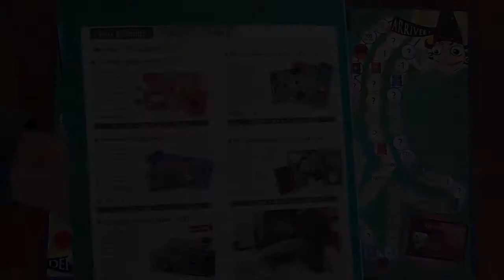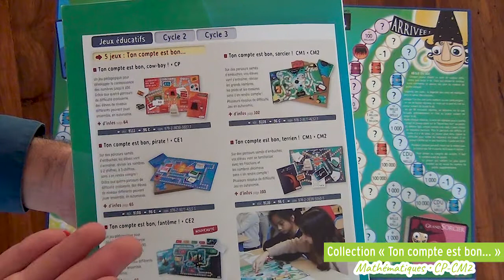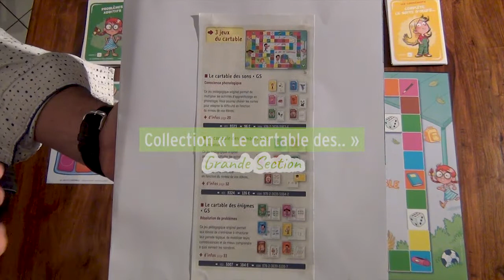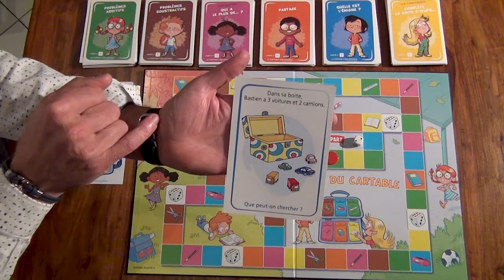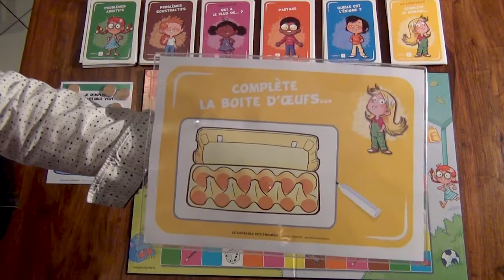Les Jeux Pédagogiques • Revue pédagogique n°8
Pour finir l'année en douceur, nous vous proposons une revue de nos jeux pédagogiques ! Faciles à mettre en place, ils permettent de réviser en s'amusant, de réaborder les notions de façon plus subtile, dans une ambiance ludique et à travers des univers colorés.
Les jeux pédagogiques Jocatop, ce sont plus de 20 références, pour tous les niveaux de la maternelle et de l'élémentaire, en français et mathématiques.

Ici, vous retrouverez :
– "Ton compte est bon, Sorcier !" de la collection "Ton compte est bon..." pour réviser les mathématiques en CM ;
– "Le Cartable des Énigmes" de la collection "Le jeu du cartable"/"Le cartable des..." pour aborder la résolution de problèmes en GS.